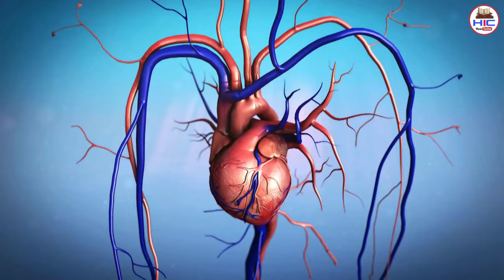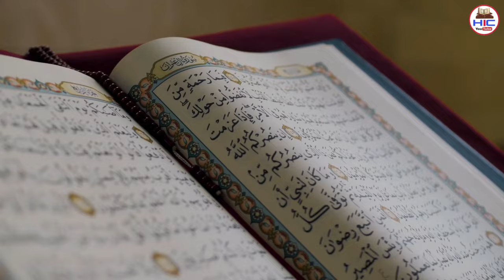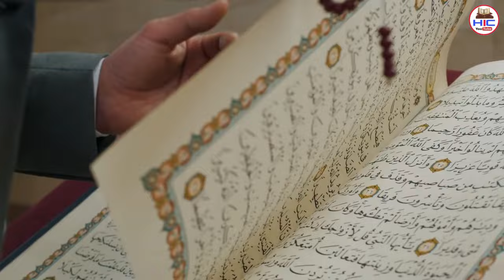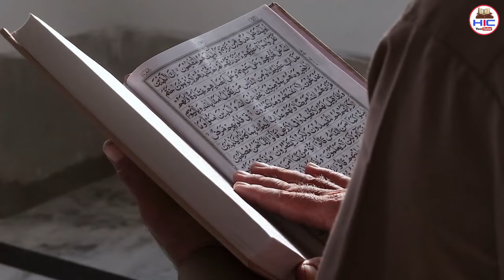गर्दन कटा देना लेकन ये 3 काम कभी मत करना || वरना हमेशा पछताओगे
Pyare dosto ajki video me hum apko batayege kuch aise kaam jo hame nahi karne chahiye aur jo hamare Ghar me garibi late hain ye kaam konse ye bhi apko batayege aur iske alawa apko kuch important jankari batayenge kuch hazrat ali ke Farman bhi apko batayege so hamari ajki is video ko akhir tak zarur dekhein aur share bhi karein to chaliye video dekhte hain